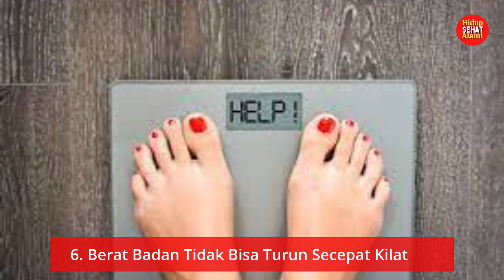Penyebab Berat Badan Susah Turun Padahal Sudah Diet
Pernahkah Anda merasa berat badan tak kunjung turun padahal sudah mencoba berbagai cara diet alami cukup lama? Mungkin hal ini juga dikeluhkan oleh beberapa orang sehingga mendorong mereka mencari tahu sebenarnya apa penyebab berat badan susah turun. Memiliki berat badan berlebih atau obesitas memang kurang baik bagi kesehatan. Pasalnya, kondisi tersebut memicu timbulnya beragam penyakit seperti diabetes, hipertensi, hingga penyakit jantung. Untuk itu, mari simak ulasan tentang beberapa penyebab berat badan susah turun padahal sudah diet berikut. Salah satu cara mengatasi berat badan berlebih adalah dengan menjalani program diet. Namun, apa jadinya bila Anda sudah diet keras dan berat badan tetap tidak turun? Hal tersebut menandakan ada yang salah dengan gaya hidup dan pola makan Anda.